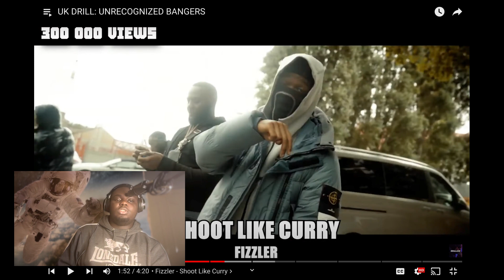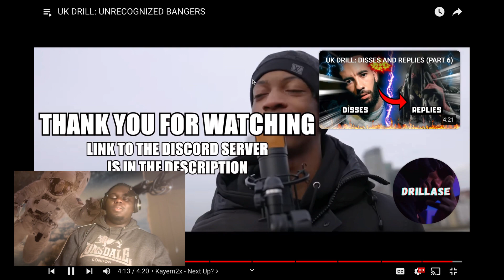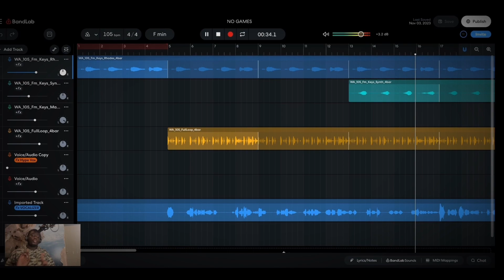REACTING TO UNDERRATED UK DRILL RAPPERS